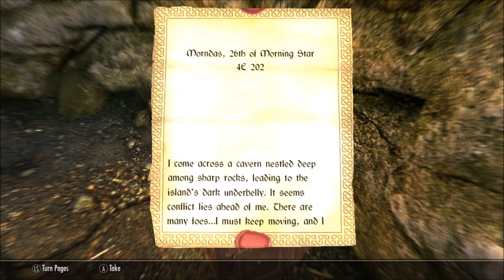Skyrim S4E2: Naruto Mod - The Search for Angelic Power!!!